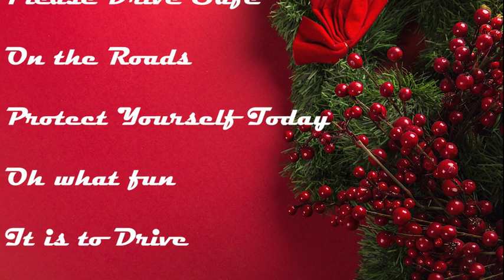Kettle Run High School Graphic Design Group 2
YOVASO's 2022 Jingle Your Way to a Safe Holiday Contest